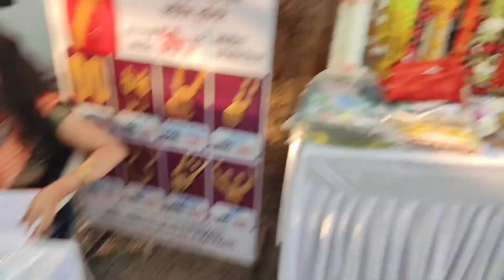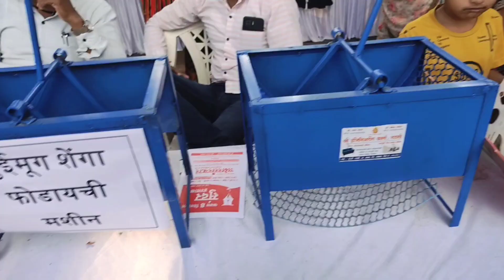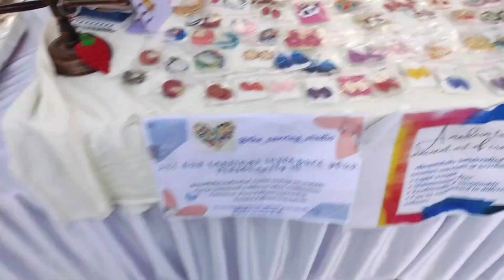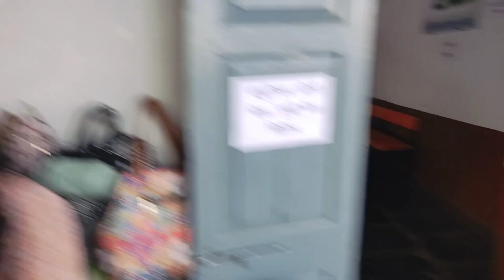आम्ही गेलो प्रदर्शन पहायला🤩| daily vlog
आम्ही प्रदर्शन पहायला गेलो🤩| daily vlog

daily vlog
vlog
vlogs
vlog video
travel video
pradashan
exibition
karad
karad vlog
karad video
viral
trend
trending
entertainment
for you
home
India
maharashtra
satara
how to
karad city
hhotel
tourist
sgm
s g m karad
sadguru gadge maharaj college karad
grow
easy
simple